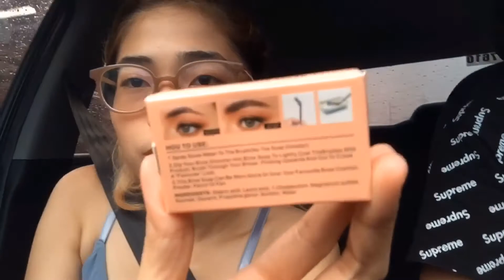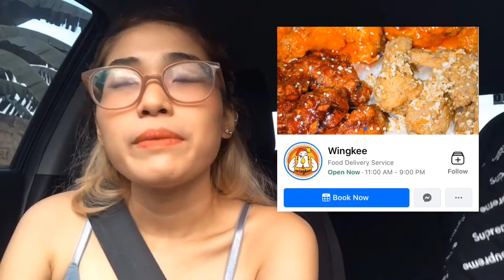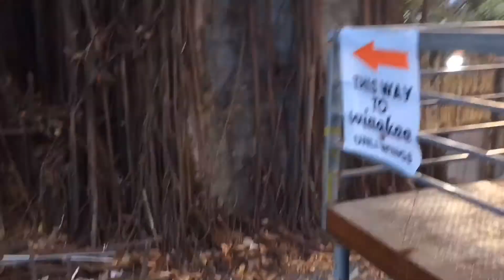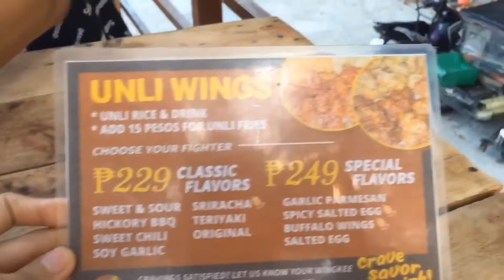Shopee Haul and Unli Wings in Antipolo | WINGKEE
SHOPEE LINKS